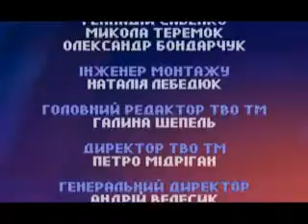ОДИН НА ОДИН ІЛЛІНА ДАНИЛЬЧУК